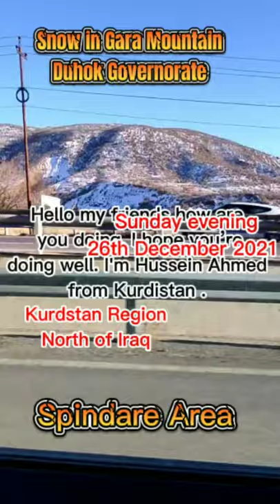ثلوج جبل كاره محافظة دهوك كوردستان العراق Snow in Gara Mountain Duhok Governorate Kurdistan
Snow in Gara Mountain Duhok Governorate Kurdistan_Iraq الثلوج في محافظة دهوك كوردستان العراق
Duhok  /Kurdistan  /North of Iraq December 26th December 2021 محافظة دهوك كوردستان العراق

ارجو دعمنا  بتفعيل  الاشتراك و والضغط  على  الاعجاب ورن الجرس